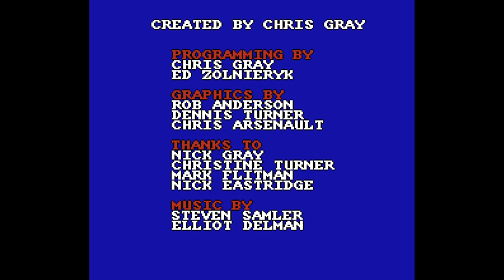Dirty Harry - The War Against Drugs - Nintendo Entertainment System - Intro & Title Screen